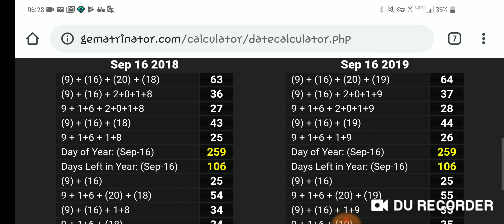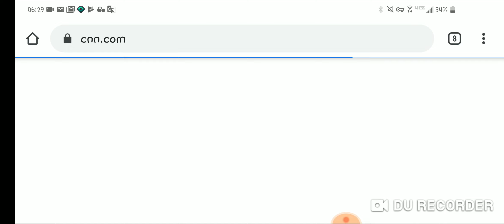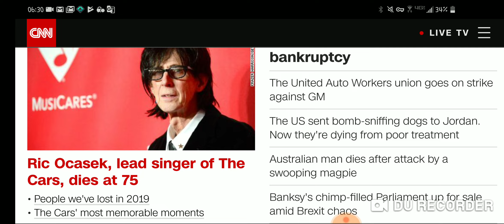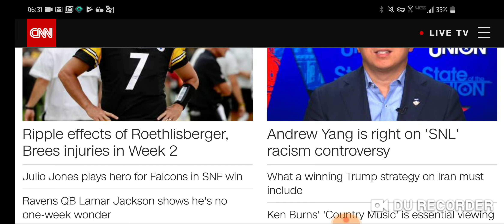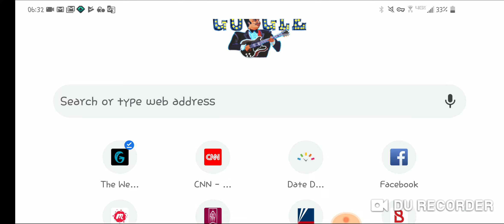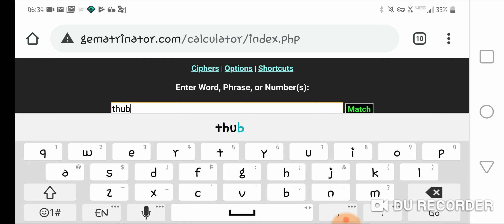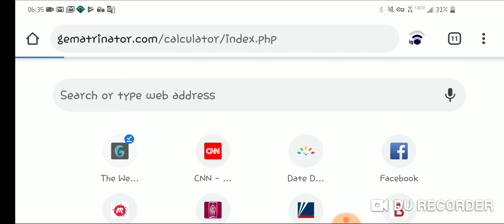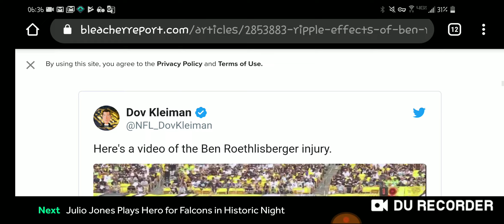There Could Be a Shooting Or OSU Ritual Today, Drew Brees & Ben Roethlisberger | September 16, 2019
The NFL is completely fake.